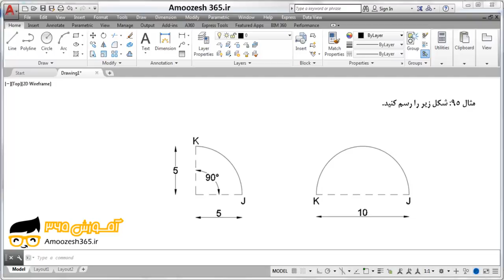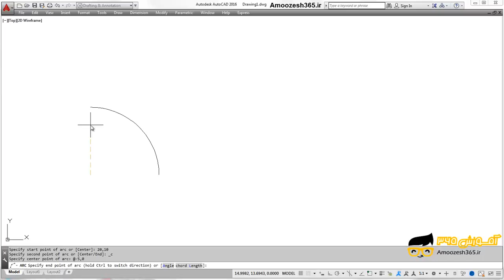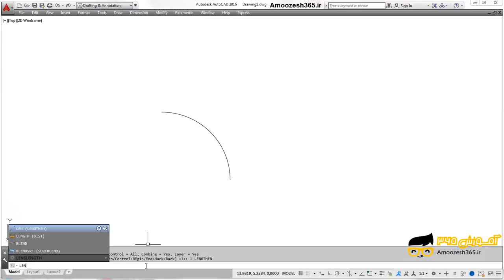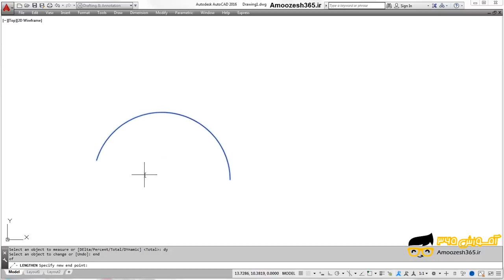با فرمان Lengthen‌‌ (تغییر طول موضوعات ترسیمی) کمان را افزایش طول دهید.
با فرمان Lengthen‌‌ (تغییر طول موضوعات ترسیمی) کمان را افزایش طول دهید. از دوره مثال های پایه ای و کاربردی اتوکد دو بعدی